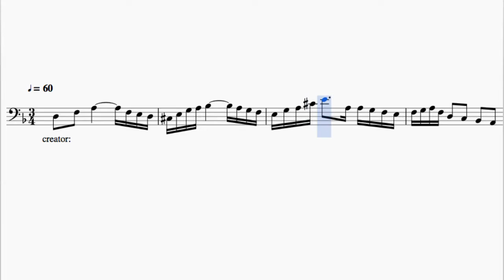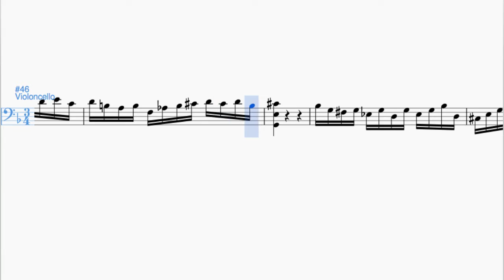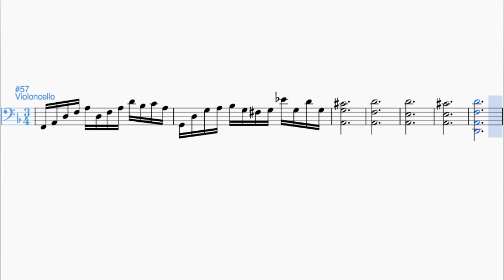J.S. Bach | Cello Suite No. 2 - Prelude